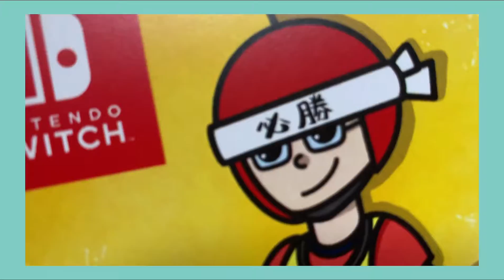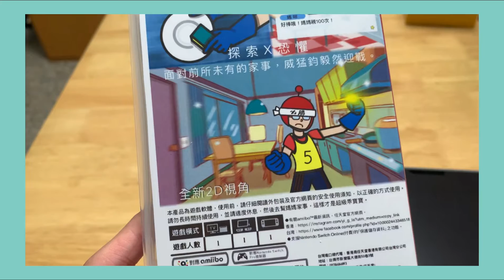全球只有一片的Switch遊戲片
惡搞一下小弟的聖誕節禮物